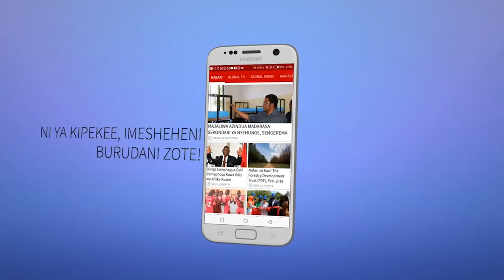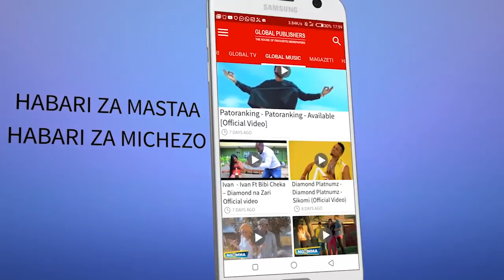Hatimaye Mwili Uliosuswa na Ndugu Wazikwa!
MWILI wa marehemu Salum Juma Kindamba uliokuwa umesuswa na ndugu zake kwa takribani siku 20 hatimaye jana umezikwa baada ya ndugu kukubaliana na ushauri waliopewa na Waziri wa Mambo ya Ndani Kangi Lugola.

Salum alifariki kwa kupigwa risasi na polisi Agosti 9, mwaka huu katika baa iliyopo eneo la Jeti Rumo jijini Dar kwa kile kilichoelezwa kuwa alikuwa ni mhalifu jambo ambalo lilipingwa vikali na ndugu zake walioamua kususa mwili hadi pale Polisi watakapomsafisha ndugu yao.